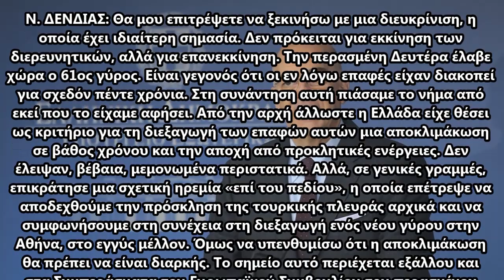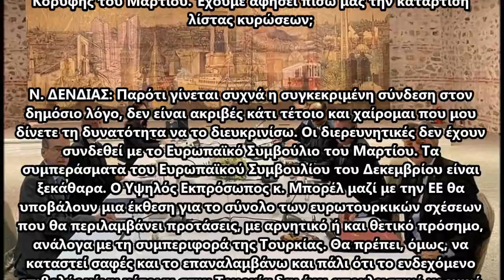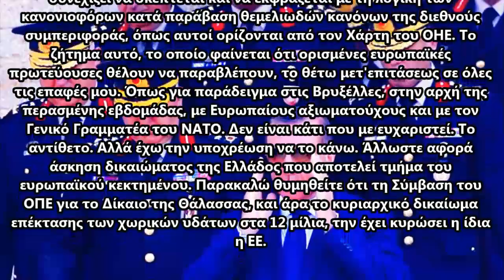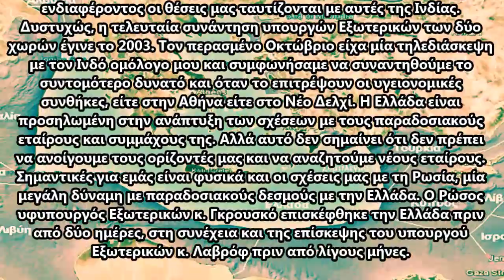Δένδιας για διερευνητικές: Θωρακισμένη αμυντικά και διπλωματικά η Ελλάδα, δε φοβάται το διάλογο